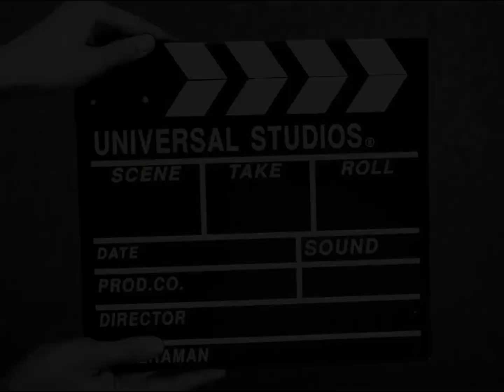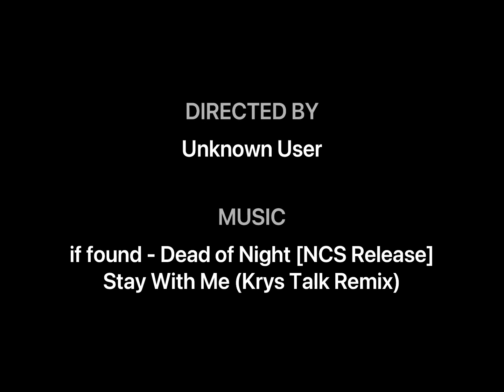FASTEST MACRO🤬 (AGAR.IO) #66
(MY NICKS) EPIC
EP
EPICxxx
E| EC

(CREDITS)